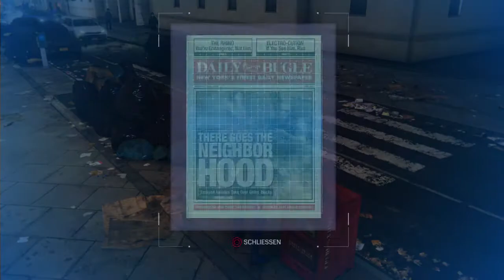MARVEL´S SPIDER-MAN 🕷️ 33: Feurwehr Cop Spiderman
MARVEL´S SPIDER-MAN German PS4 PRO

🕷️  Feurigr Spidi rettet alle